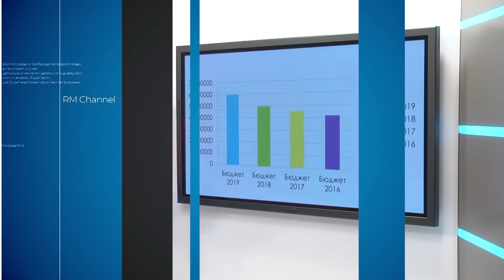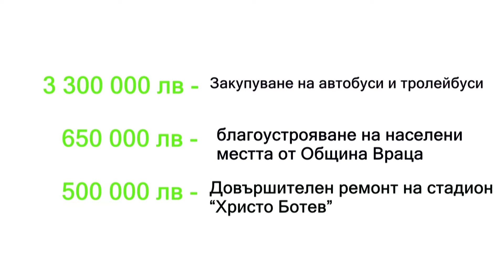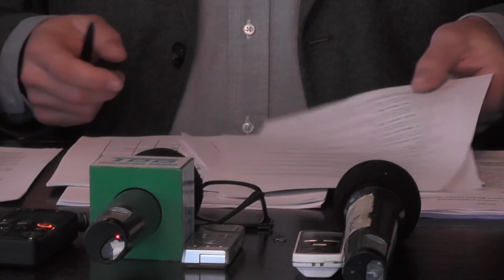RМ TV: Бюджет 2019 - близо 60 млн.лв.